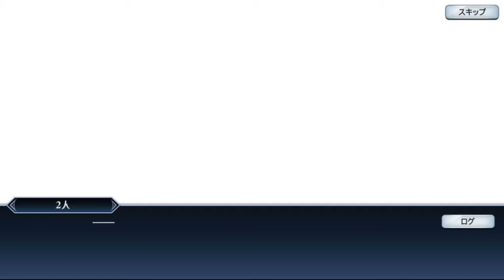【TALES OF THE RAYS】Main story of personal memories #7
テイルズ オブ ザ レイズ 【TALES OF THE RAYS】

第1部『第7章』大晶霊と二つの世界
1話【オーデンセ】
2話【7-1 レグルス街道１】
3話【7-3 レグルス街道３】
4話【7-5 英知の街】
5話【7-7 アイラ森林 深部】
6話【7-7 アイラ森林 深部】
7話【7-8 アイラ森林 出口】
8話【7-8 アイラ森林 出口】
9話【7-9 ガレノス山岳 登山】
10話【7-11 職人の街】
11話【7-13 ロエン遺跡 入口】
12話【7-15 ロエン遺跡 深部】
13話【7-15 ロエン遺跡 深部】